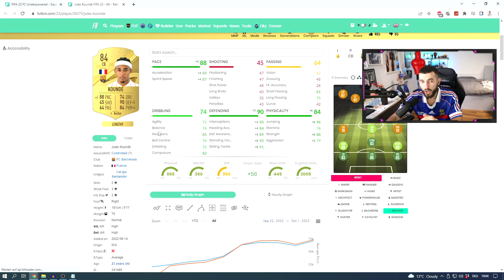DIE OP META IN FIFA 23! 😱 DER LENGHTY TYPE! 👀🏆